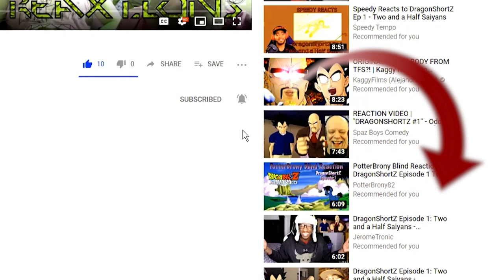Red Vs. Blue - Recovery Chapter : 3-4 | Axel Grave ReaXtions | Reaction Video 3D Productions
We delve even deeper into how North, South, York, Wash and the rest of the gang got into these situations and the truth about Recovery 2.

A special thank to all of our watchers and subscribers but an EXTRA SUPER SPECIAL AWESOME THANK YOU for all of our Patrons. We hope you are enjoying your early access to most of the material we release and regular exclusive content. If you are having any issues with recieving your Patorn benefits, have suggestions for new Patron benefits and tiers, or have ideas for other conetent we shoudl create please message us using the special role on our discord channel listed above or message us on Patreon.